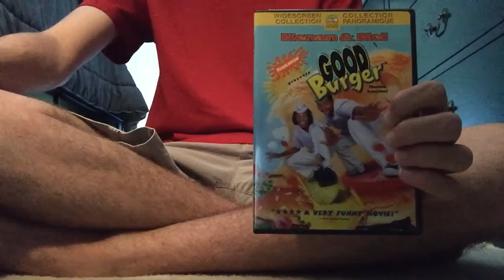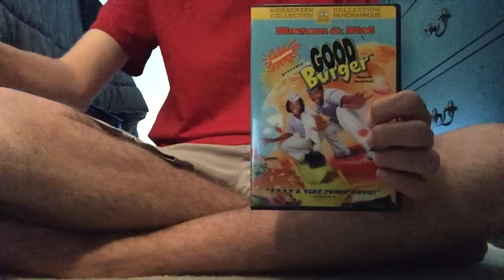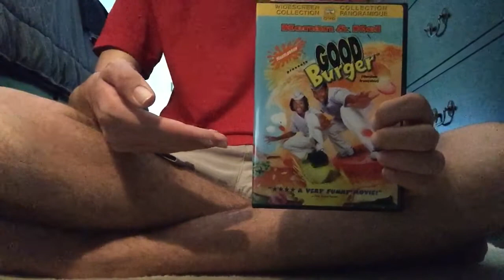Good Burger (1997) Movie Review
In this movie review, I do a movie review on a movie from 1997 and made by Nickelodeon Movies. That would be Good Burger. It's a good and funny movie. I hope you like it. Enjoy!